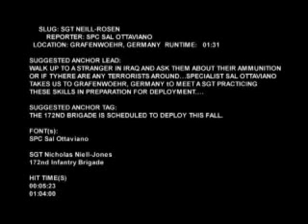Sgt. Neil Jones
ARMY.MIL - A young Iraq war veteran prepares his Soldiers for deployment.